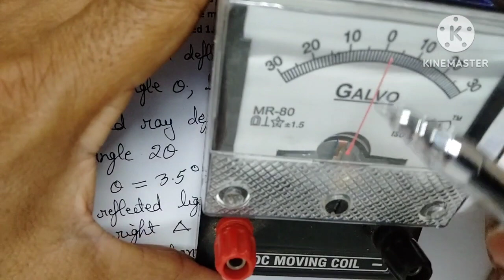QUESTION 9.30 CHAPTER 9 RAY OPTICS & OPTICAL INSTRUMENTS CLASS 12 PHYSICS